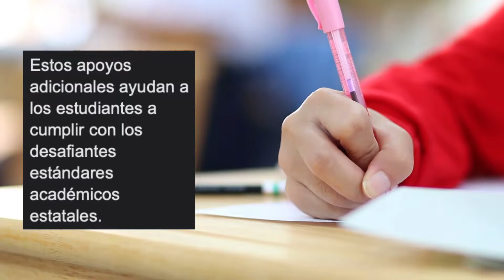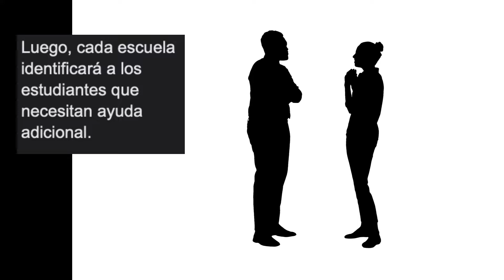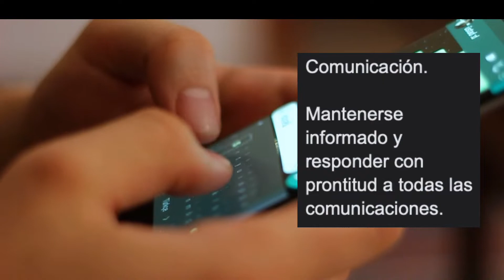MSD321 Title I for Parents Spanish II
Title I information for parents.  Madison School District #321, Rexburg, Idaho.  Scott Shirley.